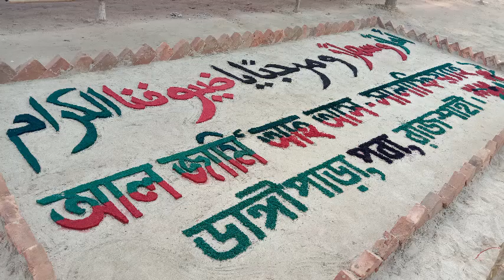(মাদকের ওয়াজ)আল জামিয়া আস সালাফিয়ায় বাচ্চাদের কেন ভর্তি করবেন শুনুন